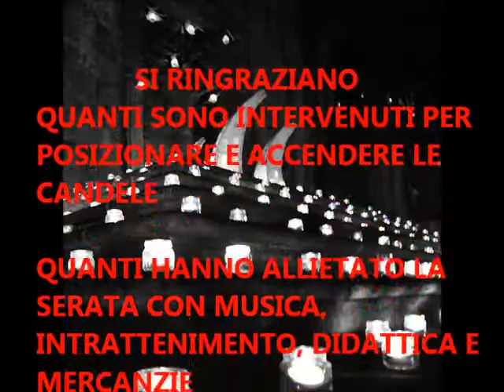OFF TOPIC, Notte delle Candele